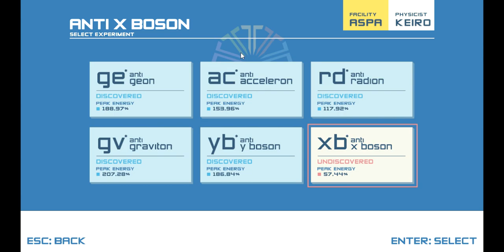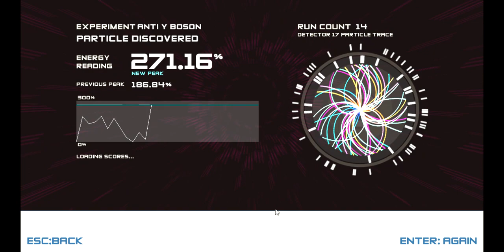Forest Lawn High School: Anti Y Boson 271.16%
For spirit week. : )